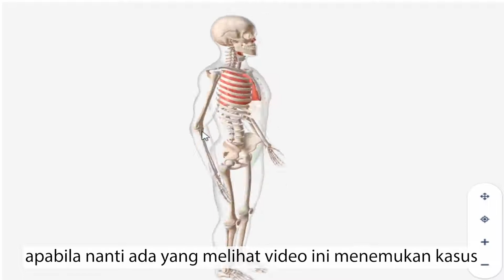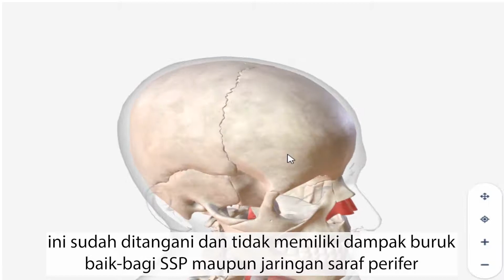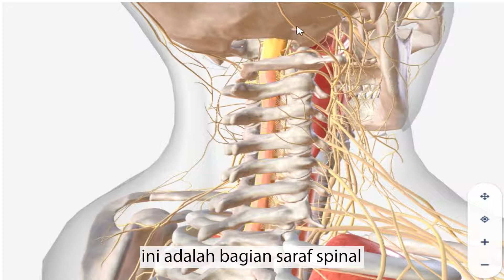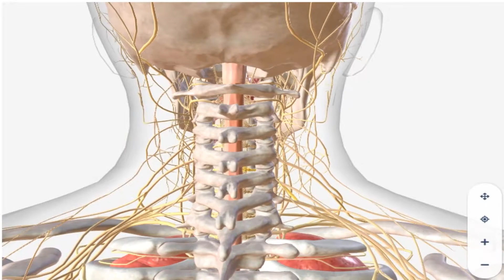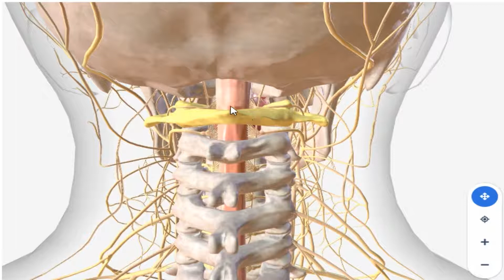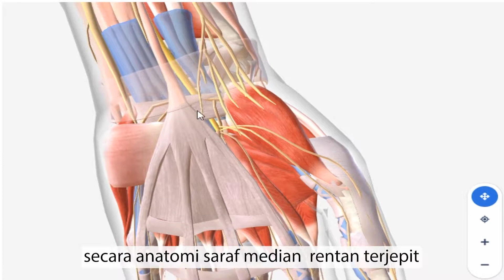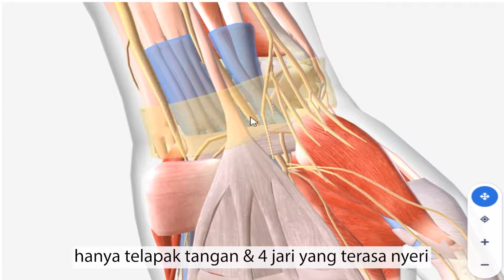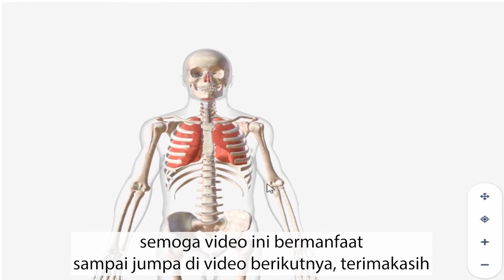Trauma Penyebab Cacat Fisik Kerusakan Saraf Motorik Fraktur Cervical & CTS Release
Trauma fisik atau fraktur pada cervical bisa mengakibatkan kompresi pada saraf spinal dan ini berdampak pada saraf motorik pada ekstremitas baik tangan maupun kaki berakibat pada kelumpuhan atau mungkin cacat fisik. Termasuk operasi pembedahan Carpal Tunnel Syndrome (CTS Release)